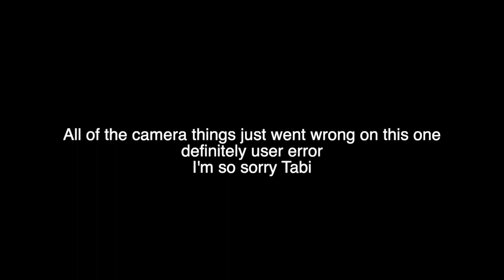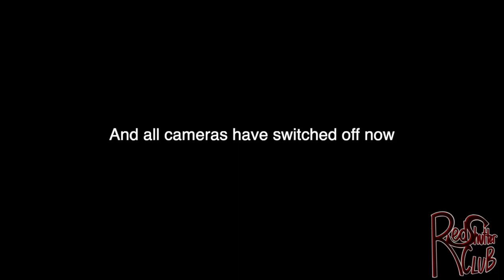British Kentuckian Tabi Gervis shares all from The Voice Kids to LIPA | the Red Shutter Club | S1E16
Kentucky born Tabi Gervis is a musician and songwriter in Liverpool. Currently studying at LIPA, she has many projects outside of the classroom including work with her band the Halftimes and her growing presence on TikTok.

The Red Shutter Club is a series where local musicians are interviewed to share their experience in the Liverpool music community. Interviewer Shannon Peterson is a musician and masters student, looking to study how artists find success through building brand image, among other things!

Follow our Instagram for guest announcements, exclusive content and more!

Credits:
Interviewer: Shannon Peterson of draft5